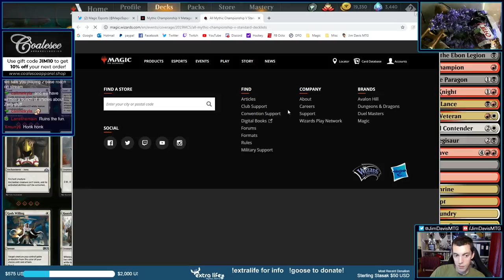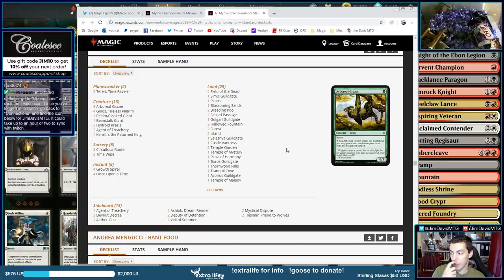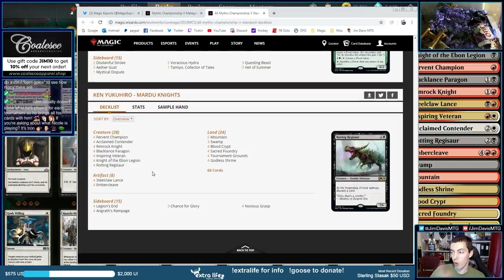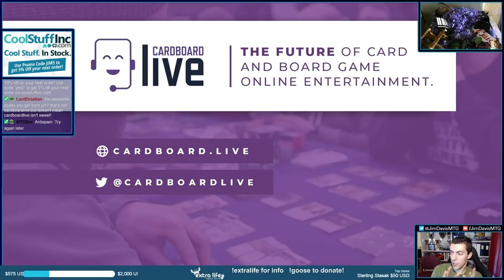Ken Yukuhiro Is Bringing A Modern Deck To Mythic Championship V!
We try out some of the decklists from Mythic Championship V!

This is Ken Yukuhiro's Mardu Knights deck I've dubbed "Dino Blade" that feels more in common with an all in Modern deck than a Standard deck. I think Ken's got a great deck for the event and is poised to do well.

Ken Yukuhiro
Mardu Knights

4 Fervent Champion
4 Acclaimed Contender
4 Rimrock Knight
4 Blacklance Paragon
4 Inspiring Veteran
4 Knight of the Ebon Legion
4 Rotting Regisaur
4 Steelclaw Lance
4 Embercleave
5 Mountain
3 Swamp
4 Blood Crypt
4 Sacred Foundry
4 Tournament Grounds
4 Godless Shrine

Sideboard
4 Legion's End
3 Chance for Glory
4 Noxious Grasp
4 Angrath's Rampage

4 Fervent Champion (ELD) 124
4 Acclaimed Contender (ELD) 1
4 Rimrock Knight (ELD) 137
4 Blacklance Paragon (ELD) 79
4 Inspiring Veteran (ELD) 194
4 Knight of the Ebon Legion (M20) 105
4 Rotting Regisaur (M20) 111
4 Steelclaw Lance (ELD) 202
4 Embercleave (ELD) 120
5 Mountain (WAR) 259
3 Swamp (ELD) 260
4 Blood Crypt (RNA) 245
4 Sacred Foundry (GRN) 254
4 Tournament Grounds (ELD) 248
4 Godless Shrine (RNA) 248

4 Legion's End (M20) 106
3 Chance for Glory (GRN) 159
4 Noxious Grasp (M20) 110
4 Angrath's Rampage (WAR) 185